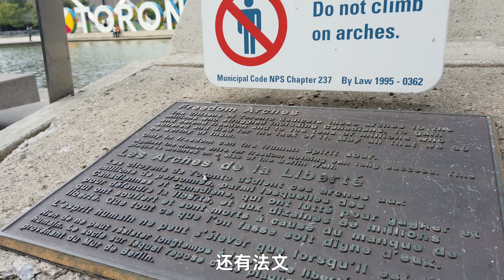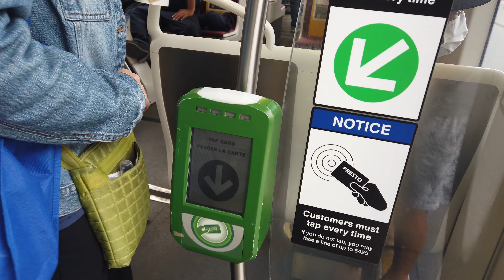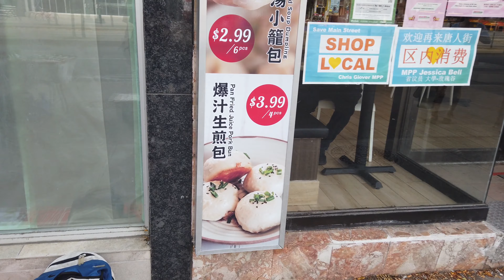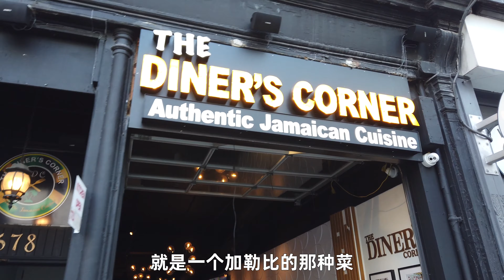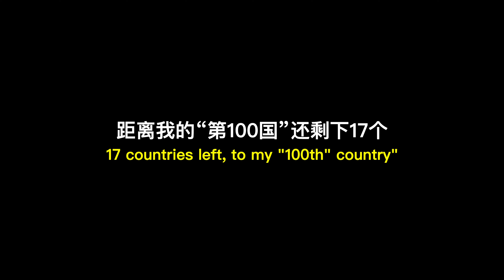我的多伦多初印象，🇨🇦加拿大的“纽约”？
本期分享了我在🇨🇦加拿大最大城市多伦多市区第一天的一些发现，也包含了我对当地的一些初印象。（2021年9月）